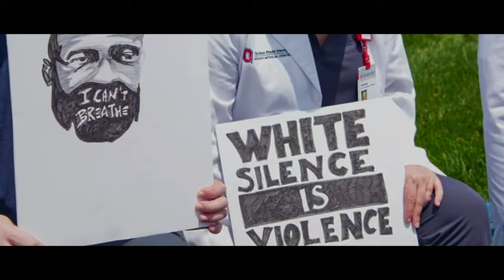Dave Hause - "Your Ghost” (Damien D Smith Video)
Director Damien D. Smith cut together this stunning snapshot of life in America in 2020 as a companion to our song, “Your Ghost.”

The song features Kam Franklin & Amythyst Kiah on vocals and banjo.

All proceeds from this video and this song will go